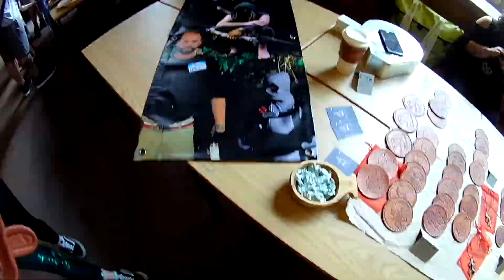Oxcon III trailer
A trailer for the content we will be releasing from our visit to Oxcon III.

Music
Goodbye Mr. A
The Hoosiers